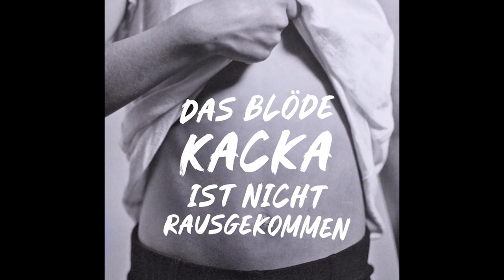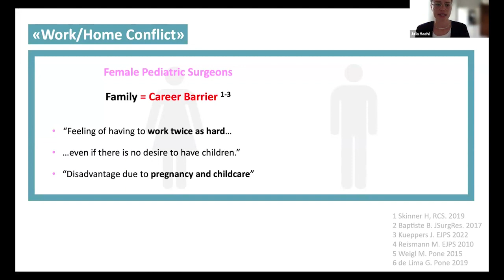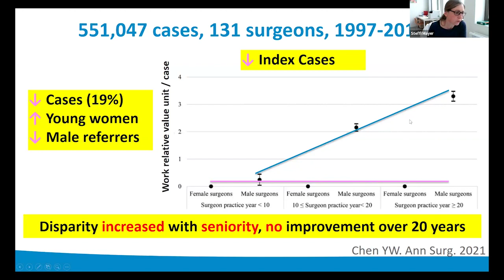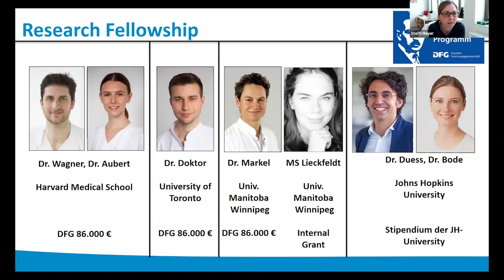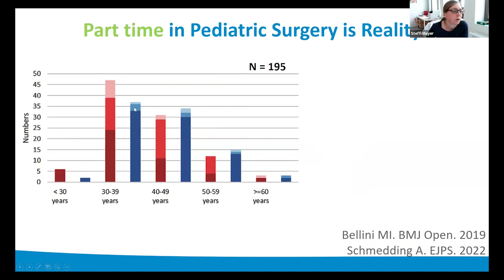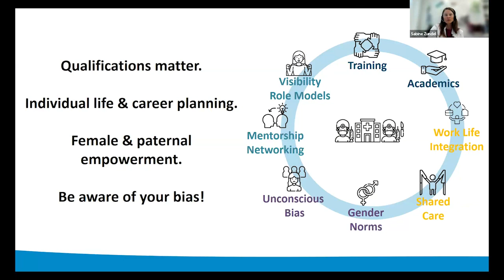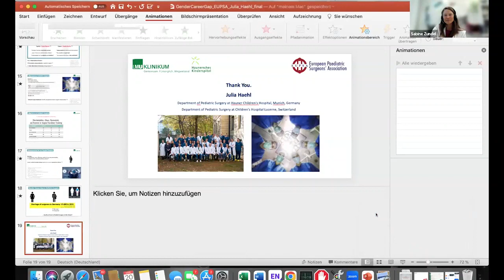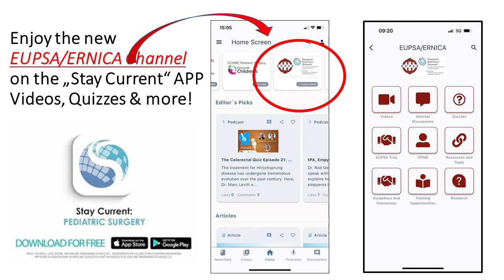EUPSA Webinar "Gender Career Gap in Pediatric Surgery"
Julia Haehl (Munich - Germany)
Steffi Mayer (Leipzig - Germany)

Moderated by:
Sabine Zuendel (Lucerne, Switzerland)
Elke Zani Ruttestock (Toronto, Canada)